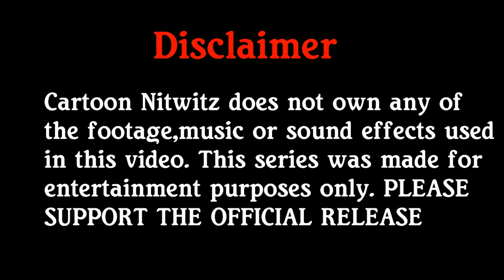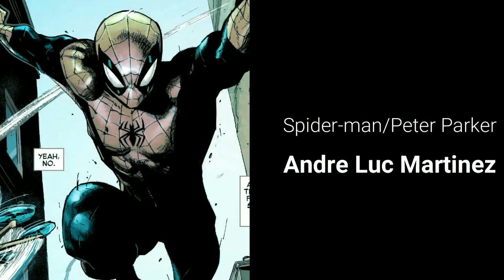The Amazing Spider-man Renew Your Vows: Brawl In The Family Part 1 | Episode 1 (Motion Comic)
Peter Parker and MJ are Married? AND THEY HAVE A KID!

Andre Luc Martinez as Spider-man/Peter Parker

Cassie Carey as Mary Jane

Ashleigh Morrison as Annie Parker

Eli Wilson as Harry Osborn Jr

Danuta Amato as Mrs. January

Joey Sourlis as Scorpion, J Jonah Jameson

Gary Scales as Robbie Robertson

Lauren Wilson as Gloria

Comic Team
Written by Gerry Conway
Art by Ryan Stegman
Color by Sonia Oback
Letters by Joe Caramagna

Cover Artists: Ryan Stegman and David Curiel
Variant Covers by: John Tyler Christopher; Adam Kubert and Nei Ruffino; John Romita Sr. and Richard Isanove; Sam Pratt; Elizabeth Torque
Title Page Design: Anthony Gambino
Assistant Editor: Allison Stock
Editors: Nick Lowe and Darren Shan
Editor in Chief: Joe Quesada
Publisher: Dan Buckley
Executive Producer: Alan Fine

Spider-Man created by Stan Lee and Steve Ditko